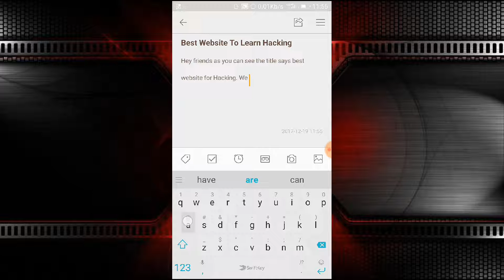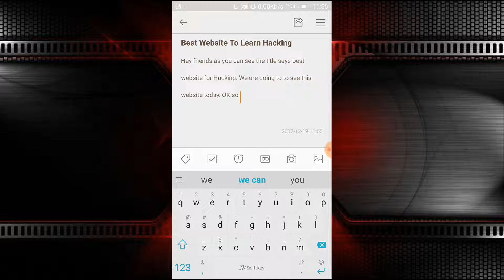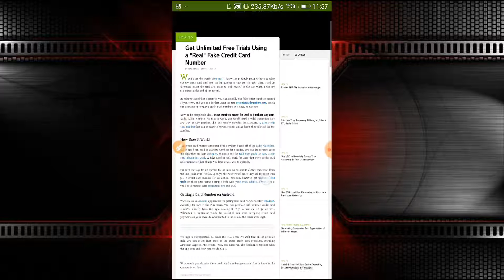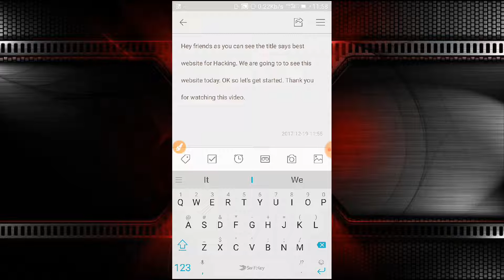Best Website To Learn Hacking And Prevention of Attacks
💎💎💎10 LIKES💎💎💎